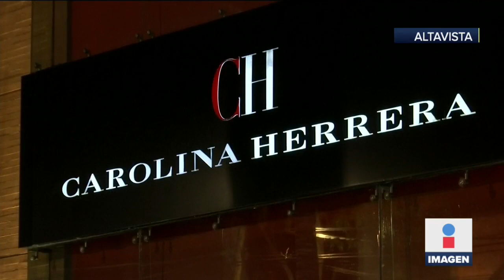Asaltan y destruyen joyería en Altavista | Noticias con Ciro Gómez Leyva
Sujetos armados robaron la joyería Tane de Altavista. Siete hombres y una mujer, ingresaron al comercio rompiendo vidrios y amenazando a los empleados.